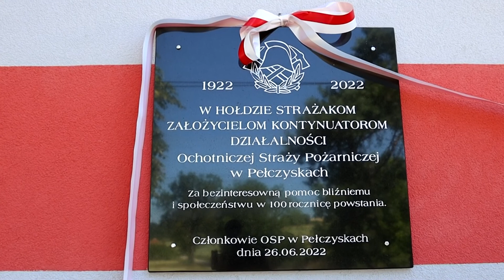100 lat OSP w Pełczyskach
Jubileusz stulecia Ochotniczej Straży Pożarnej w Pełczyskach